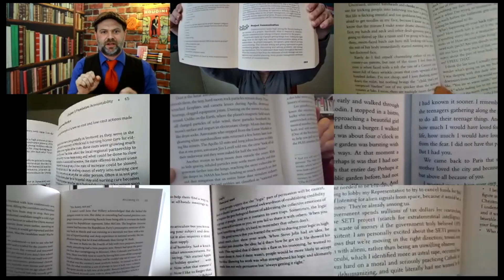OnScreenMagic.com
Brian Scott Productions provides interactive virtual magic programs that can be used for meetings, team building, parties and much more.  The one thing they all have in common is pure FUN.